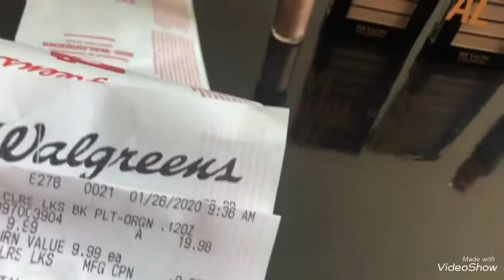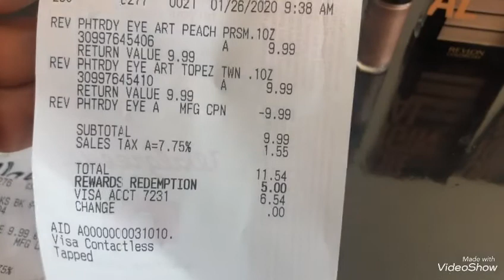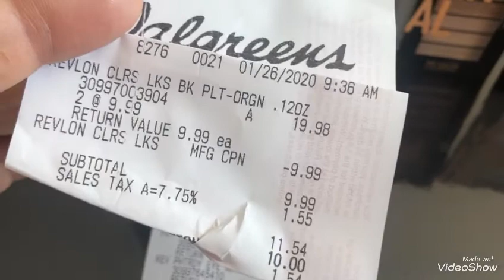VideoShow. super y buenísima compra woo🏃🏼‍♀️🏃🏼‍♀️🏃🏼‍♀️😊🌹🌞🦋🛍💖1.26/2/1/20